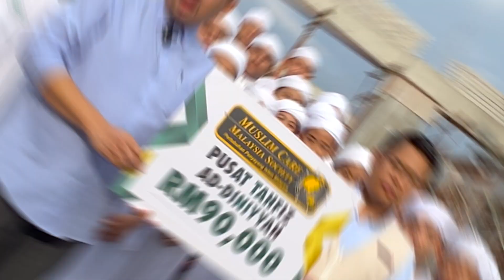Serahan Sumbangan Dana Pembangunan Pusat Tahfiz Ad Diniyyah